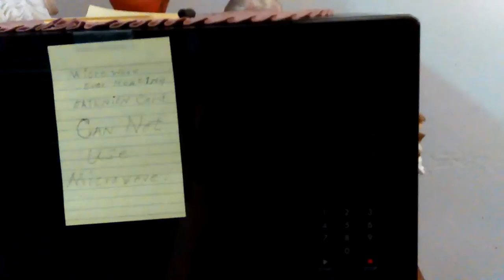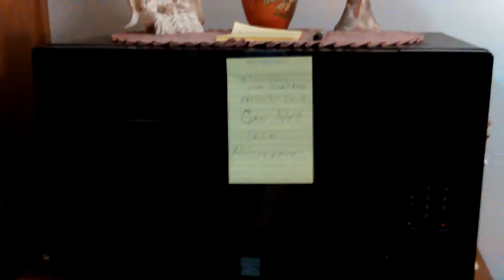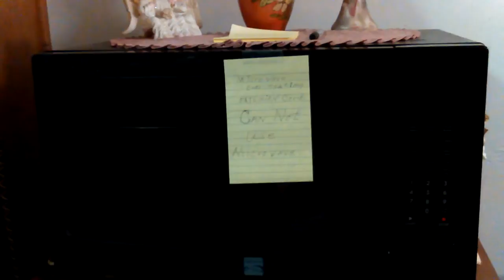VID_20161203_065156.mp4 Don Bishop